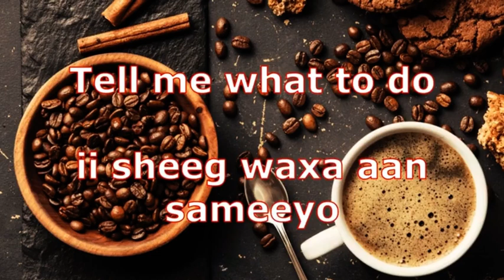English to somali